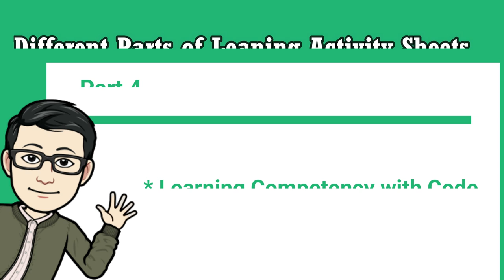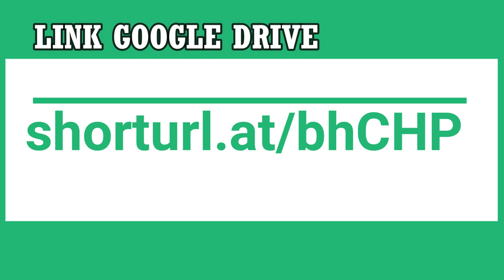MAPEH 8 &9 LEARNING ACTIVITY SHEETS, VIDEOS, DLL AND PPT